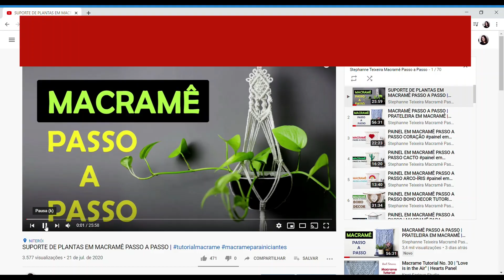NÓ FESTONÊ | MACRAMÊ PARA INICIANTES | MACRAMÊ PASSO A PASSO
Nesse tutorial de macramê, nós aprenderemos o passo a passo e algumas dicas do NÓ FESTONÊ.
Muitas pessoas encontram dificuldade na hora de fazer esse nó e me pedem ajuda com ele. Então, decidi fazer esse vídeo com algumas dicas que me ajudaram muito no início e faço até hoje. Espero que possam ajudar vocês também.
 Eu já fiz um vídeo ensinando esse nó e outros nós básicos do macramê, é só clicar no link a seguir para acessá-lo!

Beijos!
Não recebo notificação de todos os comentários que entram aqui, então, se precisar de ajuda ou tirar uma dúvida com urgência, pode me enviar uma mensagem pelo instagram: